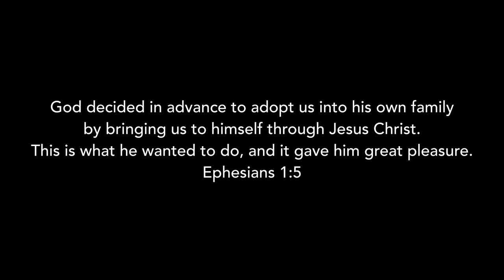I'M NEVER GOING BACK TO CHURCH!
This is why I'm never going back to church again!